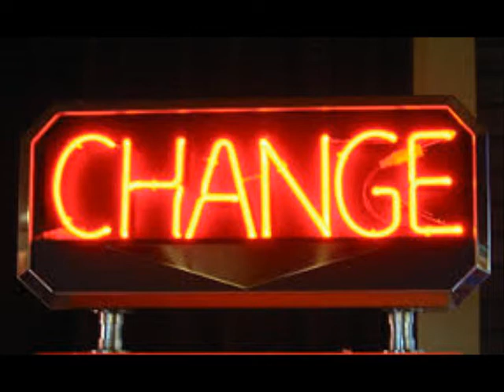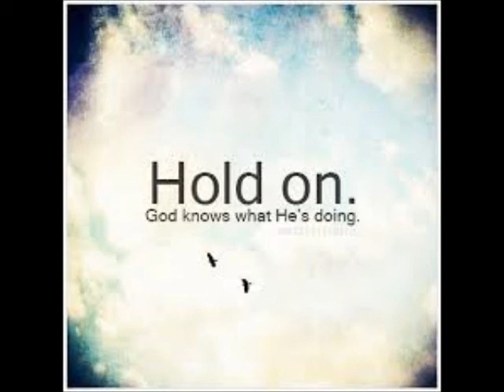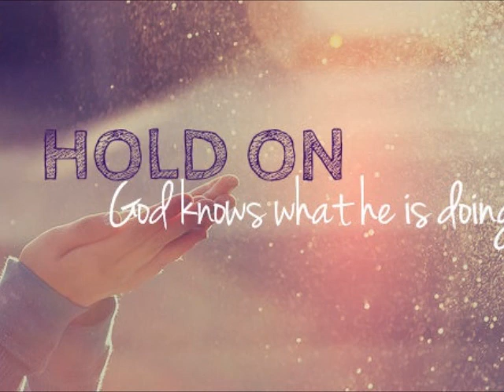Hold On-Sims Anointed Angels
Hold On
Sims Anointed Angels
lead: Coco Nolley